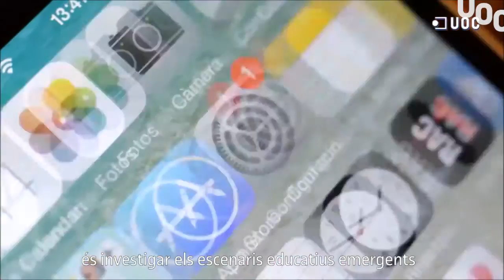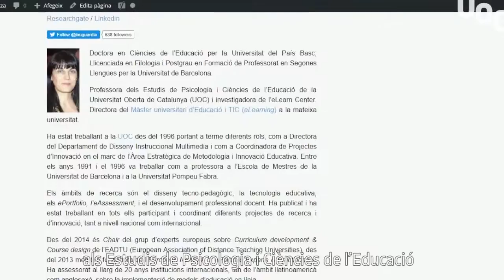Els grups de recerca als Estudis de Psicologia i Ciències de l'Educació - Edul@b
La investigadora Montse Guitert ens explica les línies de recerca que desenvolupa el grup Edul@b dins dels Estudis de Psicologia i Ciències de l'Educació.